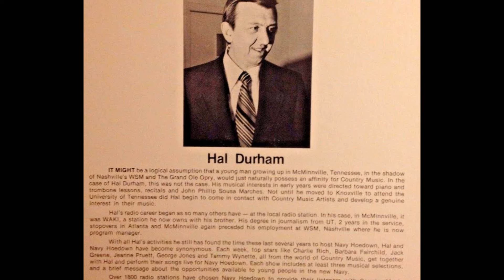Tammy Wynette - SWEET DREAMS live on Navy Hoedown NH70-1(1969)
Tammy Wynette sings SWEET DREAMS live on Navy Hoedown NH70-1. Hal Durham was the MC. Her band is The Jones Boys. This record has an inscription: "Aired on 9-8-69 on AM."
"Sweet Dreams" was written by Don Gibson and best known as the #5 Country chart hit by Patsy Cline in 1963. Emmylou Harris had a #1 hit with "Sweet Dreams" in 1976.  Faron Young had a #2 hit with this song in 1956. Don Gibson also recorded it twice(in 1956 it hit #9 and in 1960 it hit #6). Robby McLain and Reba McEntire had top 20 hits with this song.
Tammy recorded a studio version on March 25, 1968 for her D-I-V-O-R-C-E album. This is the earliest live version of Tammy singing this song that I know of. Tammy sang this on Hee Haw on Season 2 episode 10 (aired Nov 24, 1970).